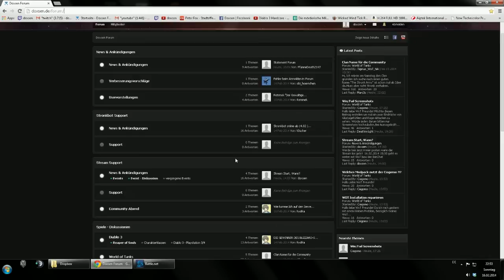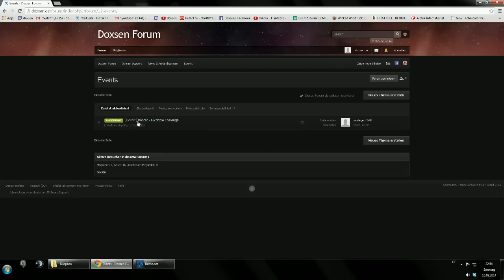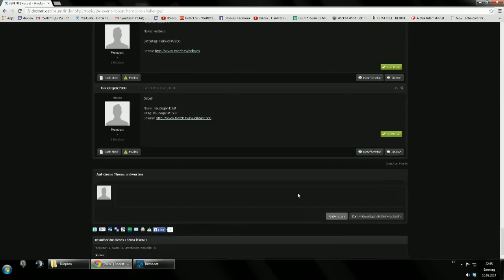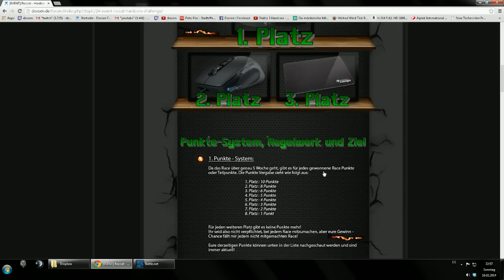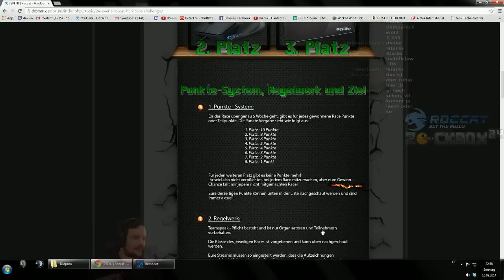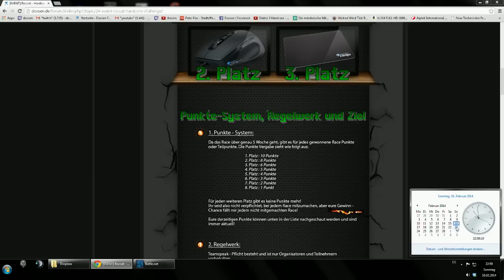Roccat Hardcore Challenge / Forum / Verlosung Mauspad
Moin Freunde,

hier mal ein paar Infos zum HC Race und dem Forum ;)